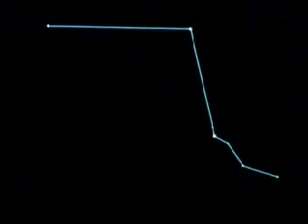Cosmos Epsiode 8: Journeys In Space and Time Part 1 of 7